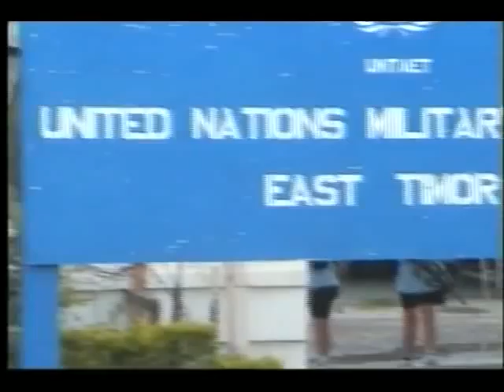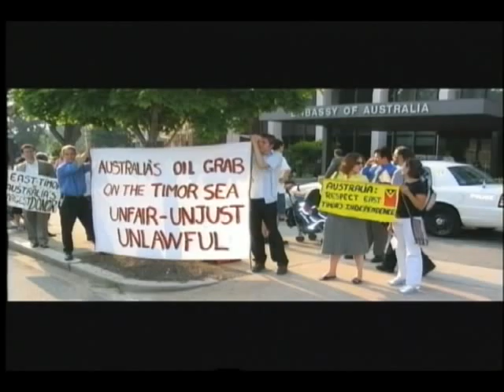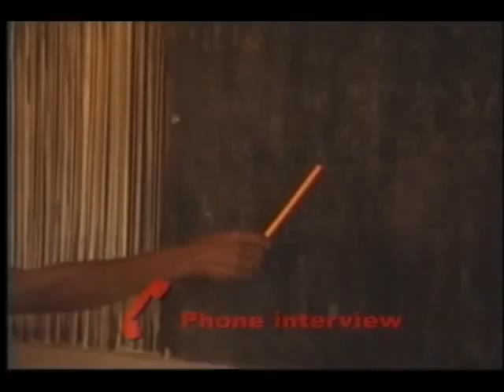REBEL MEDIA EP1: PT1/3: Happy Birthday East Timor (part 1)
In our maiden episode, CATV PRO publicizes the efforts of the East Timor Action Network (ETAN)in bringing peace to the world's newest nation against an older nation's attempts to take from it a source of self-sufficiency, oil.

REBEL MEDIA is a hot new a 30-minute news and information program featuring short documentaries, profiles and interviews, with segments produced by independent media activists, freelance and citizen journalists.

 Felix Leo Campos, Ismael Nuñez, Taleigh Smith, and Robert Waddell anchor and provide commentary and analysis of local, national and international news.

REBEL MEDIA is produced by AfterDark CATV Productions, Inc., an alternative media production company that is a NY-based 501(c)(3) nonprofit organization.

REBEL MEDIA is broadcast on public access television and college networks throughout the U.S. and is featured on the internet.